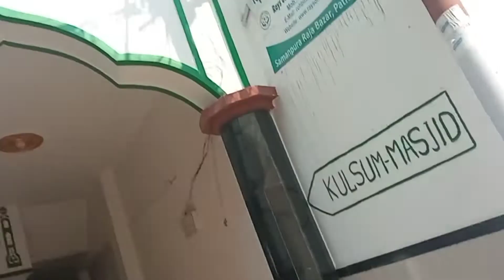Idli and dosa breakfast hua api ke ghar🏠😅